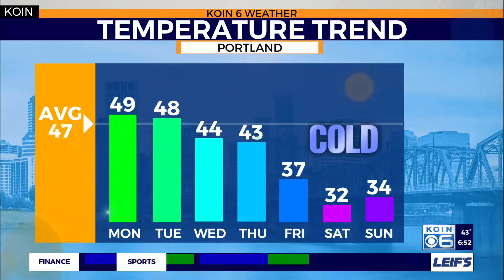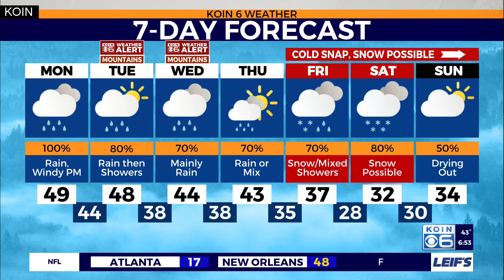Weather forecast: Snow threatens Portland and the Cascade Mountains this week